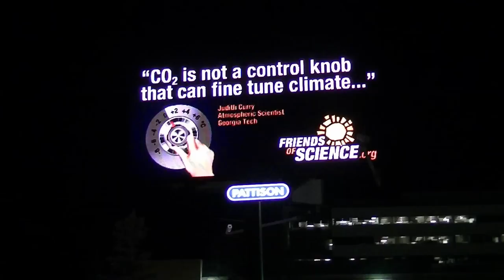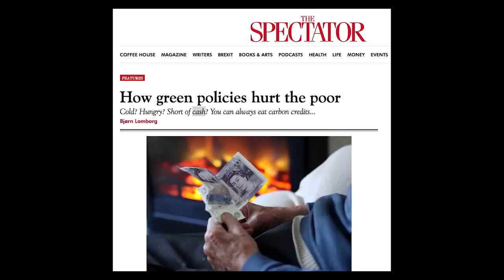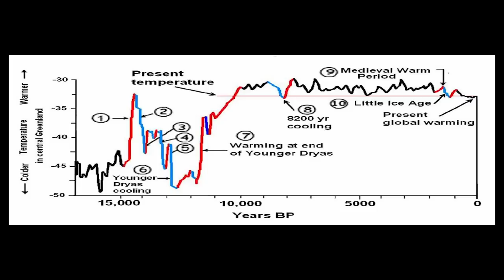A Letter to Greta Thunberg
Greta Thunberg of the school ClimateStrike fame made a compelling, if somewhat dystopian, presentation at COP24. Michelle Stirling, Communications Manager of Friends of Science Society challenges Greta's perspective in this video response.